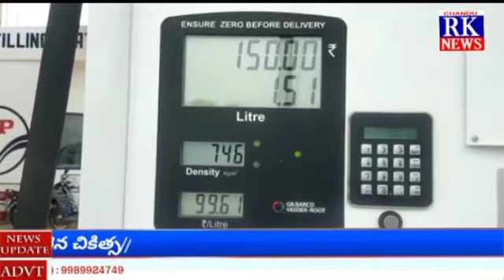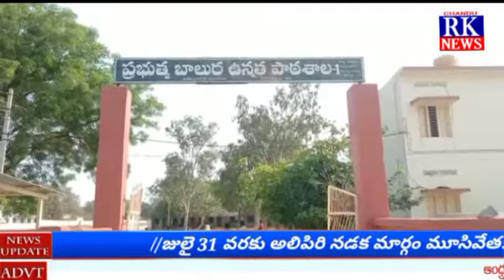CHANDU RK NEWS || 27-05-2021 NEWS BULLETIN